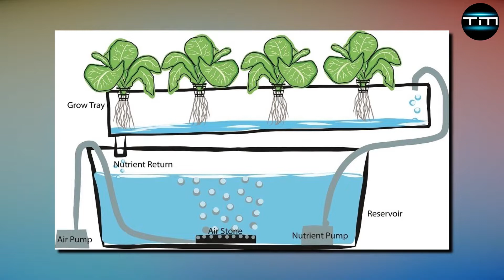South Korea's Pioneering Floating City: OCEANIX Busan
Discover how South Korea is revolutionizing urban living with the world's first floating city, OCEANIX Busan!

This groundbreaking project aims to address rising sea levels and land scarcity by creating self- sustaining buoyant communities.

In collaboration with UN-Habitat and the Bjarke Ingels Group, OCEANIX Busan combines innovative design, green technology, and sustainable practices to set a new standard for future urban development.

🌟 Why Busan? Strategically chosen for its geographical and economic significance, Busan's coastal location makes it ideal for pioneering this visionary project. The floating city aims to safeguard the city from climate threats while positioning Busan as a model of sustainable urban development.

🌟 Design and Vision OCEANIX Busan features interconnected platforms designed for living, research, and lodging. With modular, scalable architecture, the city can adapt to future needs. The project integrates renewable energy systems, advanced water management, and sustainable food production to create a self-sufficient, eco-friendly urban environment.

🌟 Community Life Envisioned as a vibrant community, OCEANIX Busan offers public amenities, recreational areas, educational facilities, and healthcare centers. The city's design promotes a rich social and cultural life, making it a dynamic place to live, work, and play.

🌟 Global Impact As the first floating city, OCEANIX Busan serves as a prototype for coastal cities worldwide facing similar challenges. The project's success could inspire a new era of urban planning focused on resilience, sustainability, and adaptability.

Your support helps us bring more innovative content like this directly to you.